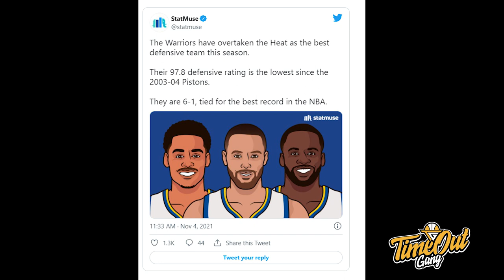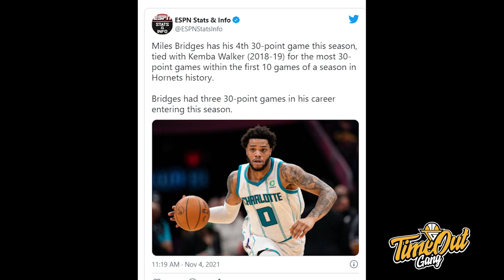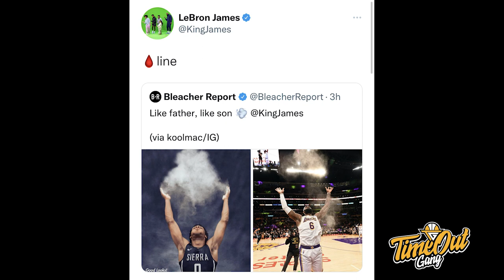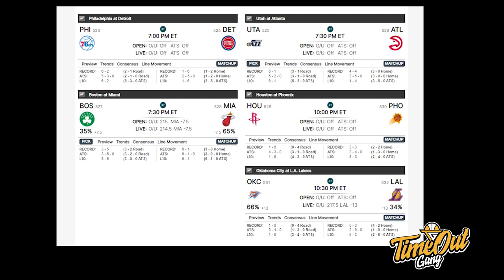TIME OUT: Jordan Poole Semakin Menyala // Nikola Vucevic Ampas Banget // Bronny Jago Gak Sih?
Di Time Out hari ini, kita membahas tentang Warriors yang menang besar dari Hornets , Sixers yang menang tipis dari Bulls dan Bronny apakah sejago itu?